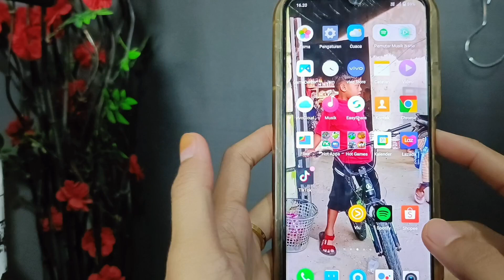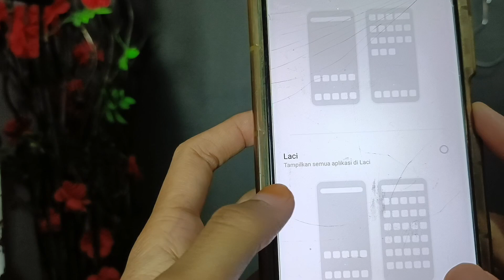Cara mengaktifkan mode laci di hp Vivo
Berikut ini adalah tutorial cara aktifkan mode laci di semua hp Vivo, semoga video tutorial ini bisa membantu dan bermanfaat Terimakasih.